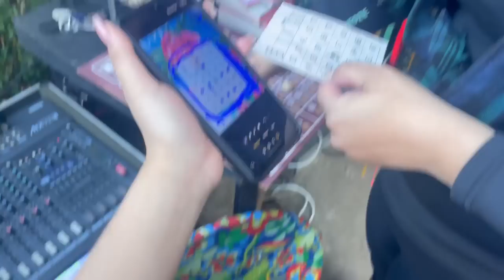Um Dia Inteiro Comigo na minha FESTA JUNINA da ESCOLA!! Ganhei um Correio Elegante - Luiza Vinco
Nesse vídeo, eu passei o dia inteiro na festa junina da minha escola, e mostrei tudo para vocês! Assistam o vídeo para ver como foi.